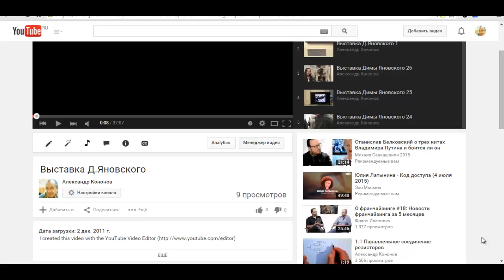Как поделиться видео с Youtube